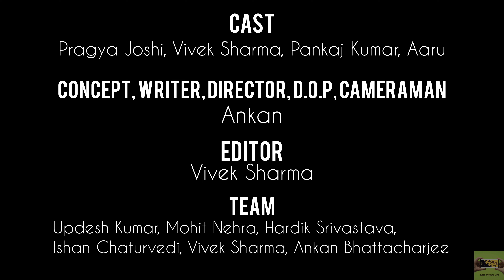Ending is the sign of a new beginning.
CAST: Pragya Joshi, Vivek Sharma, Pankaj Kumar , Aaru

CONCEPT, WRITER, DIRECTOR, D.O.P., CAMERAMAN : Ankan

EDITOR: Vivek Sharma

TEAM: Updesh Kumar, Hardik Srivastava, Ishan Chaturvedi, Mohit Nehra, Vivek Sharma, Ankan Bhattacharjee